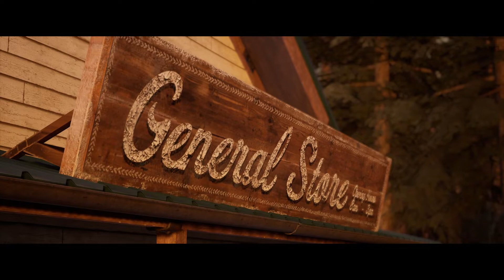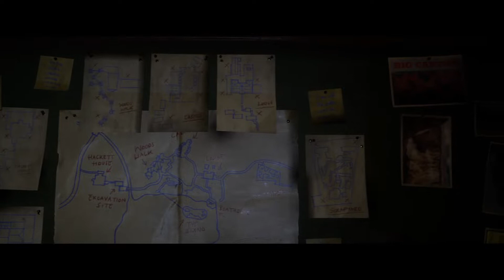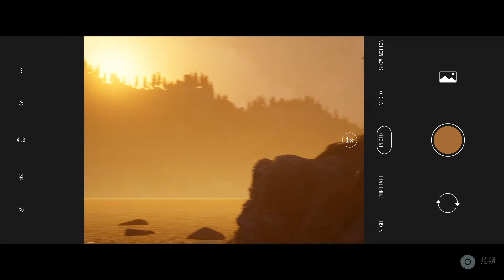【獵逃驚魂 The Quarry】真心話大冒險 (3)